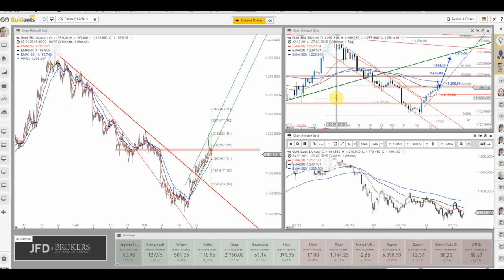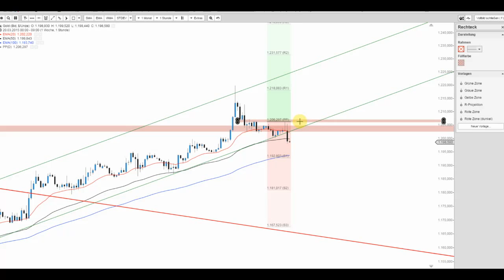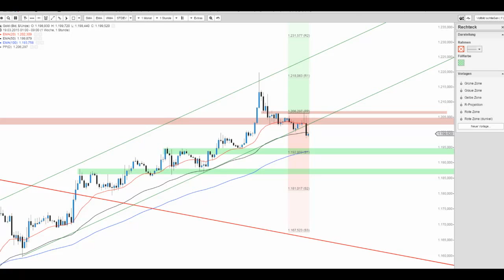JFD Devisenradar: Gold und was nach dem gestrigen Hype folgen kann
Während des gestrigen Handels am Morgen schoss der Goldpreis um mehr als 25,00 USD empor. Seither folgten Abgaben - was tun?